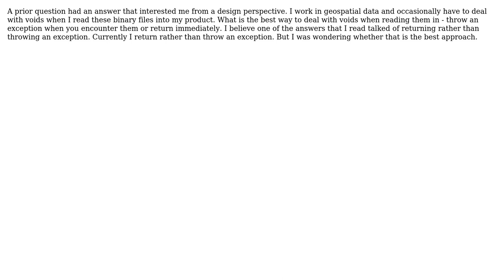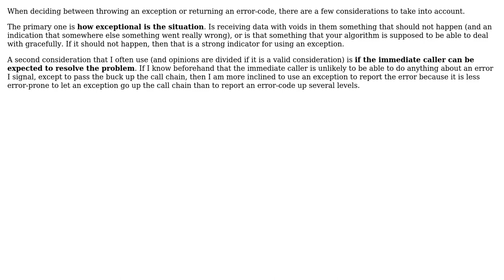Software Engineering: Dealing with error in data - Idempotent approach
With thanks & praise to God, and with thanks to the many people who have made this project possible! | Content (except music & images) licensed under CC BY-SA | Music | Images & others | With thanks to user gansub user Bart van Ingen Schenau and the Stack Exchange Network Trademarks are property of their respective owners. You are responsible for your own actions.